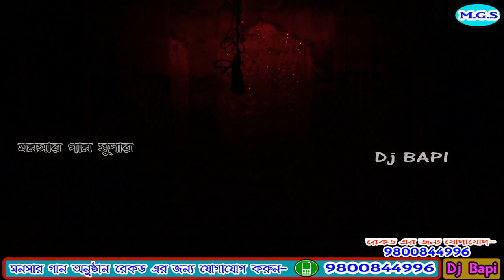monosa gan 2021 | মনসা গান | monosar gan new | Monosar Gan Super | dj bapi | ep-5